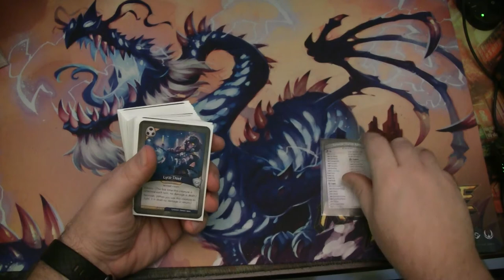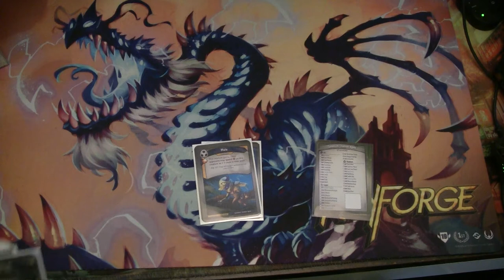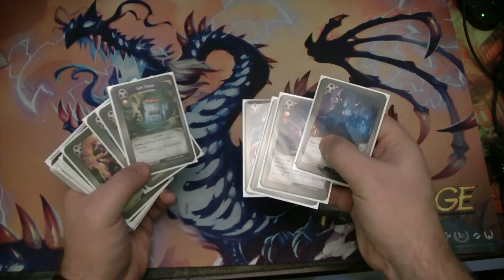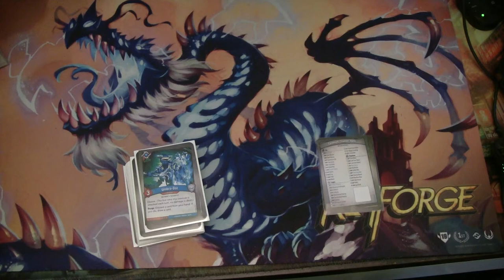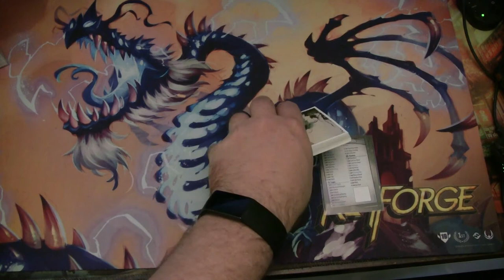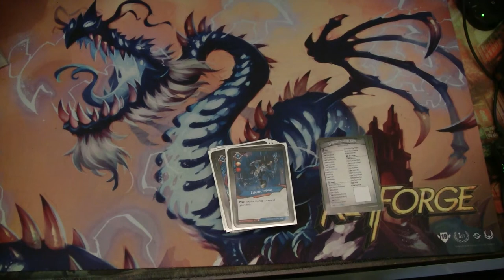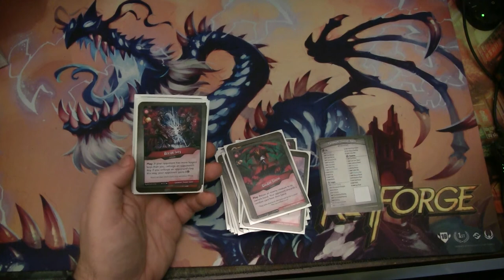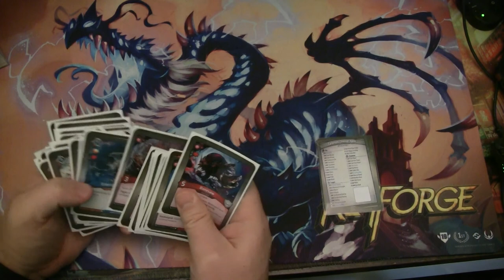PnP KeyForge: Cyclonium, Chamber Agent